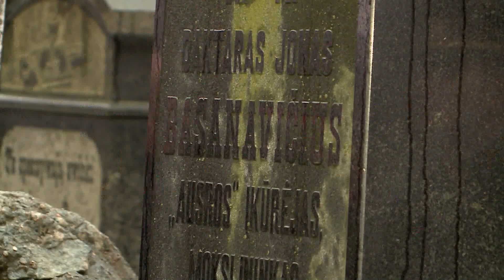Prezidentė pagerbė Vasario 16-osios Nepriklausomybės Akto signatarų atminimą